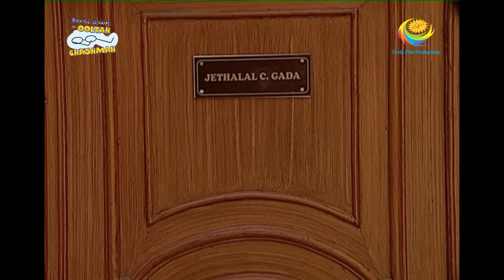Taarak Mehta Ka Ooltah Chashmah - Episode 883 - Full Episode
Episode 883:
Dr Hathi examines Jethalal after his 'shock'ing affair and concludes that he has developed a fear of electricity.